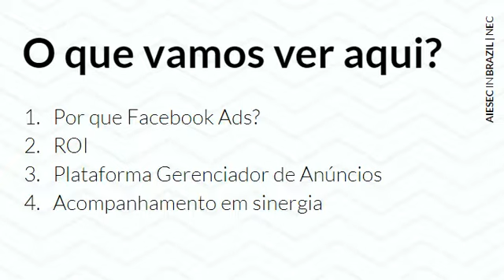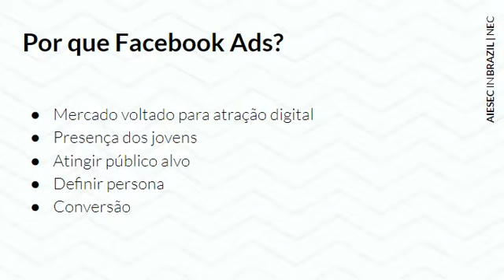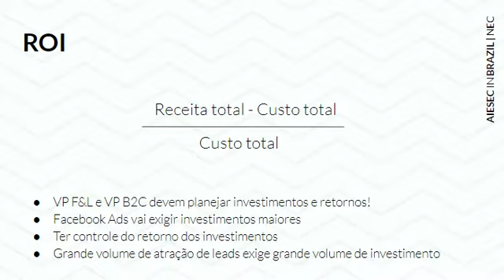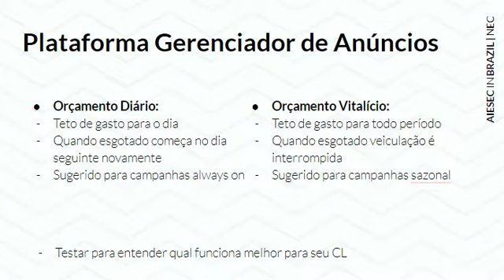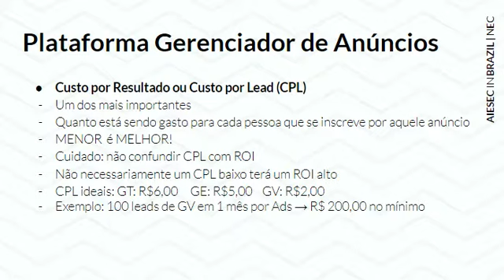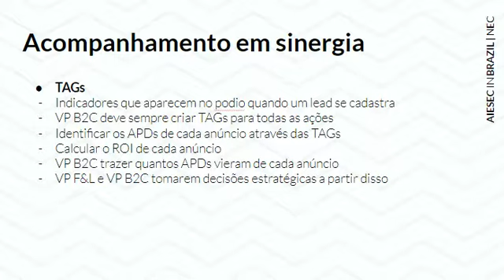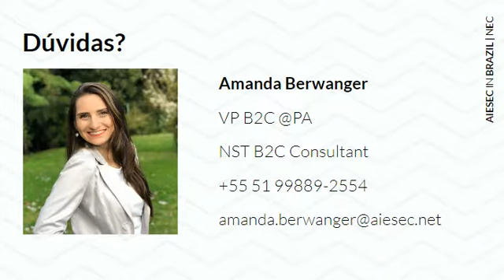F&L - B2C para Finanças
Tudo que finanças precisa saber para trabalhar com B2C!